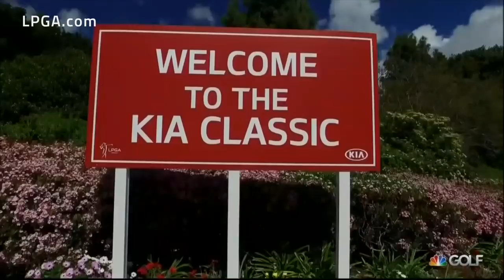Round 2 Highlights 2019 Kia Classic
Sung Hyun Park and Thidapa Suwannapura (-10) share the lead entering the weekend at the 2019 Kia Classic.